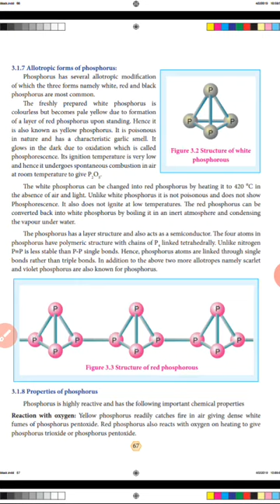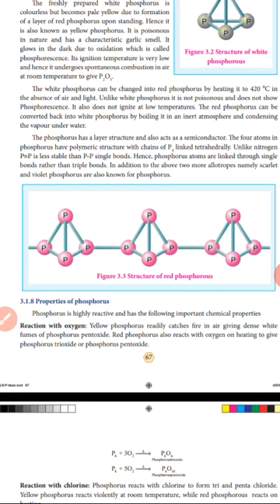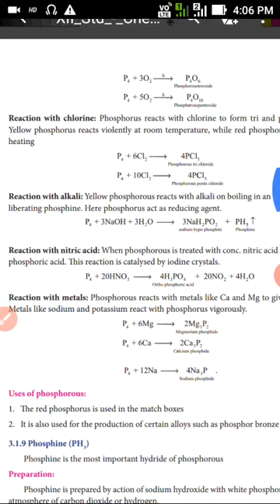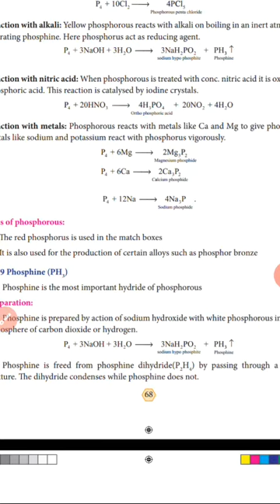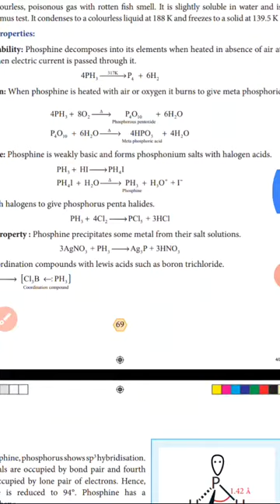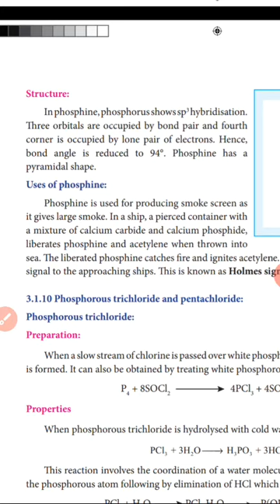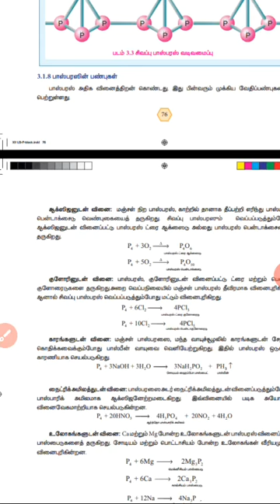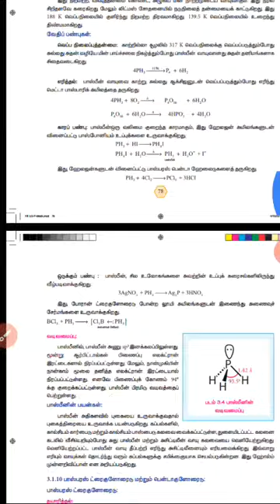XII CHEMISTRY P - BLOCK ELEMENTS ( PART - 5)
PHOSPHORUS , PHOSPHINE  PREPARATION   PROPERTIES AND USES